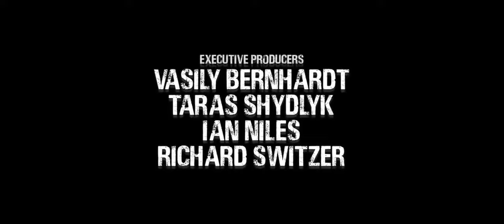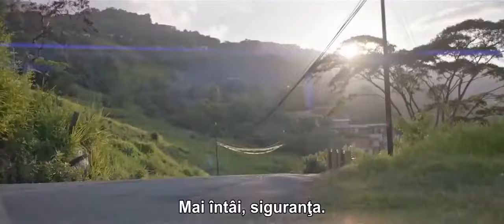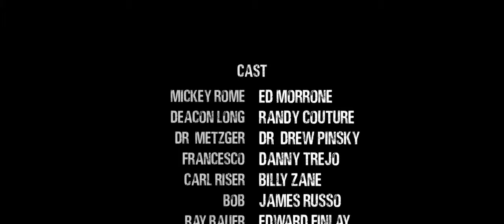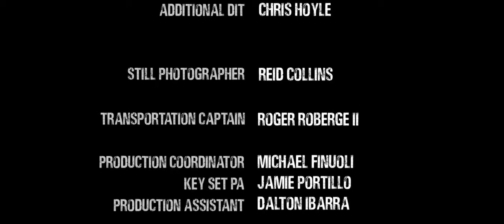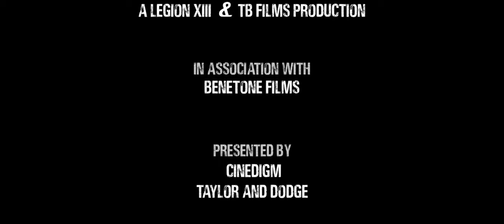FILM ACTIUNE 2020 SUBTITRAT IN ROMANA FINAL KILL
Un specialist în protecția îmbătrânirii își preia un ultim loc de muncă înainte de pensionare, protejând un cuplu care a furat opt milioane de dolari de la o familie criminală nemiloasă.